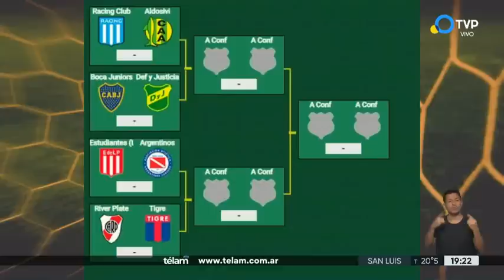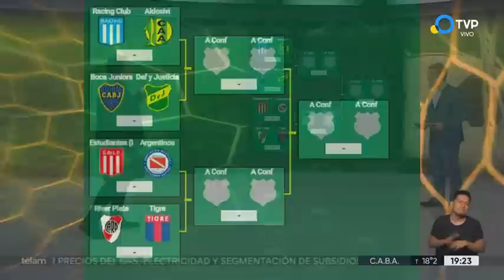Cuartos de final de la Copa de la Liga: se definieron los cruces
Resumen de los resultados de los partidos de fútbol profesional del fin de semana. Repasamos cómo serán los cruces de la próxima fecha.